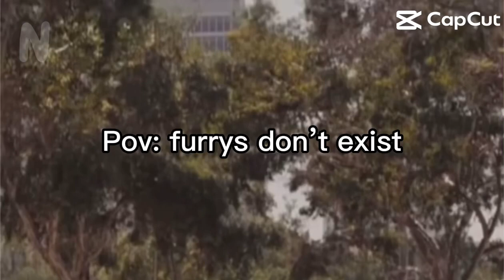23 November 2023